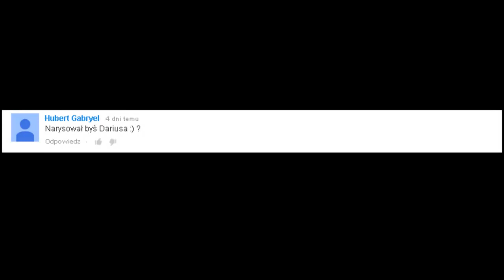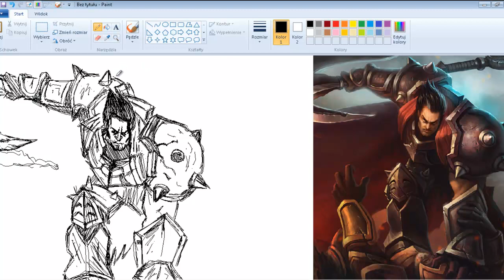Darius (LoL) - SpeedArt (MSPaint)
Darius in Paint xD
SUUUBNIJ KANAŁ I DAJ LAJKA :D!